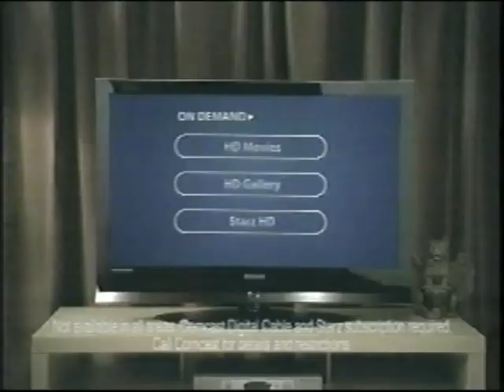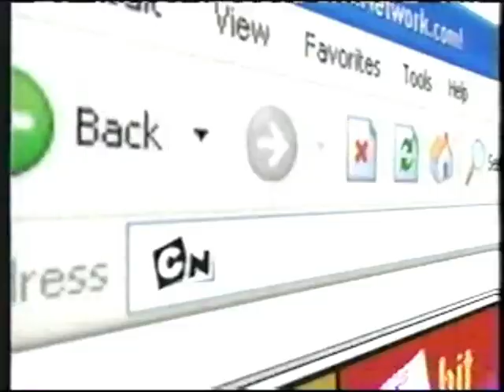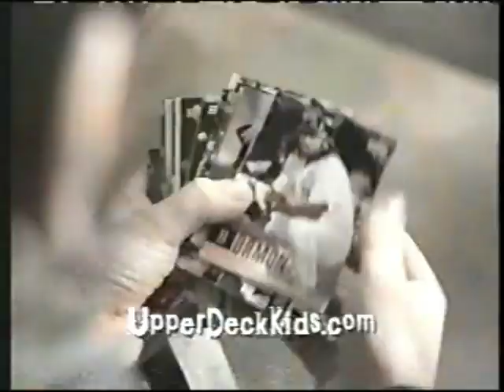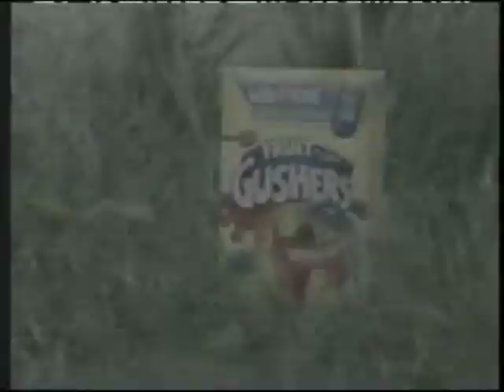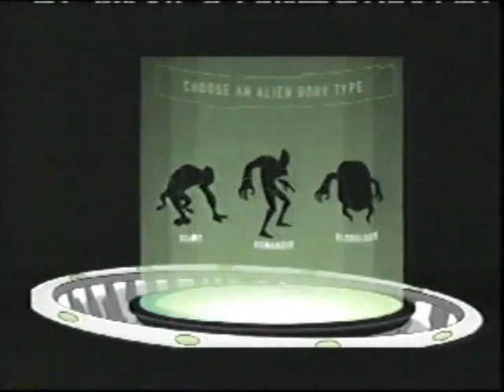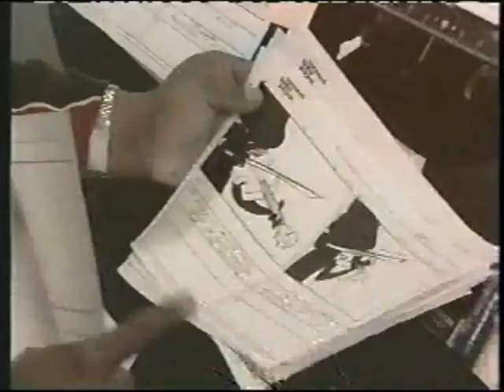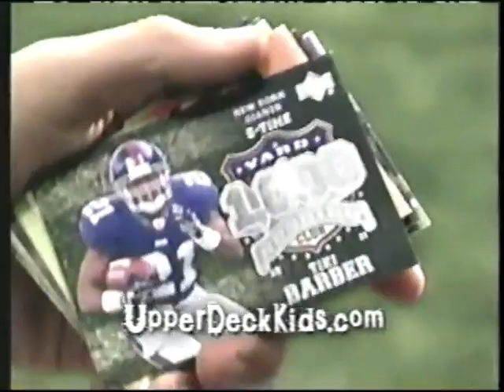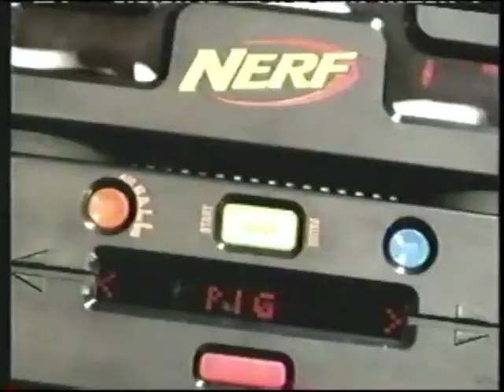Yes! Era Cartoon Network Fall 2006 commercials, bumpers, and promos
not a huge fan of the yes! era but the ytpmvs owned
there's also an interview with André 3000 promoting Class of 3000 at 32:58